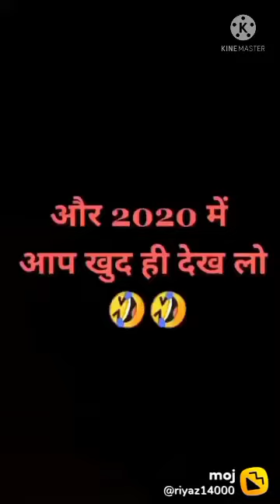best fun life comedy video